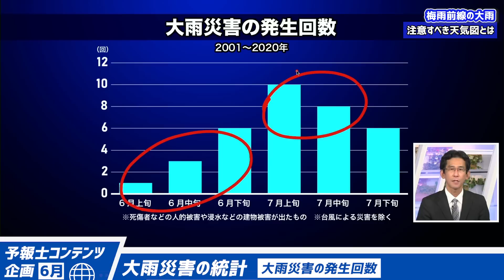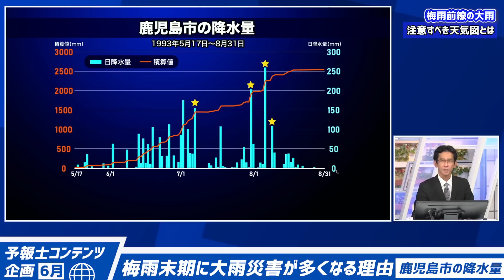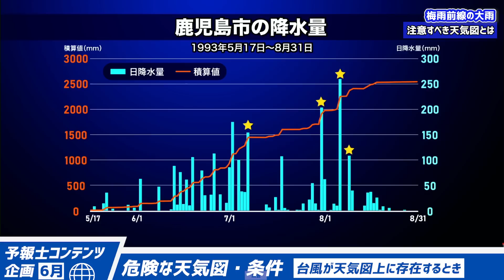【予報士企画6月】梅雨前線の大雨 注意すべき天気図とは（担当：山口 剛央）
※質問などありましたら、この動画のコメント欄にお書きください。26日の配信にて、一部お答えさせていただきます。

毎月１つのテーマに注目して、ウェザーニュース予報センターが深掘り・解説を行っていく企画です。

その第一回目として、今回は「雨の季節」ということで、過去に発生した梅雨前線による大雨の事例と注意すべき天気図とは一体どんなものなのか、ウェザーニュース予報センター山口 剛央に詳しく解説していただきます。

なお、今回のテーマに関してご視聴いただいているみなさまと更なる深掘りを行いたくライブ配信を予定しています。こちらは26日の夜に予定していますので、ご参加ください。

00:00 開始
00:28 そもそも梅雨前線とは何か？
02:46 大雨災害の統計
04:46 梅雨末期に大雨災害が多くなる理由
08:29 危険な天気図・条件①前線付近とその南側に入るとき
13:03 危険な天気図・条件②台風が天気図上に存在するとき